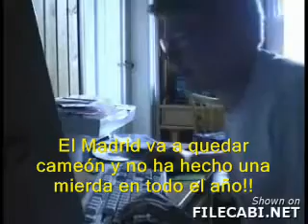Niño alemán loco antimadridista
El niño loco alemán es del Valencia y llora porque su equipo pierde la Liga en el ultimo minuto